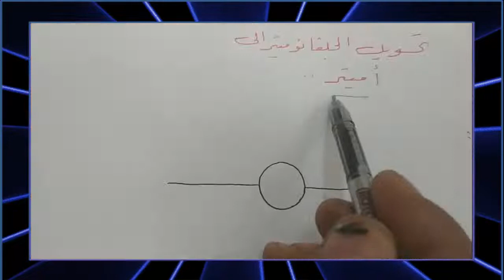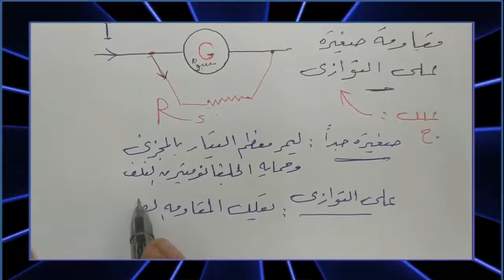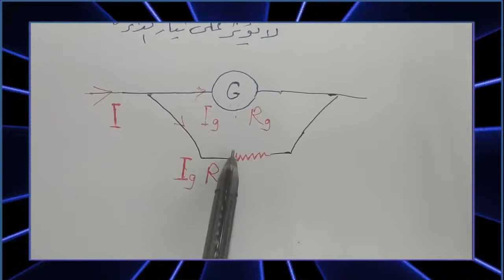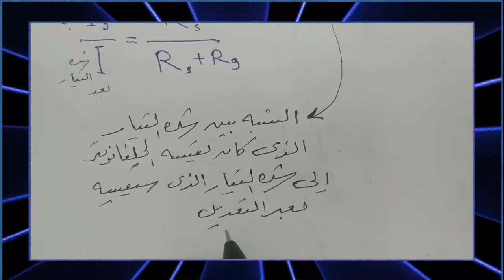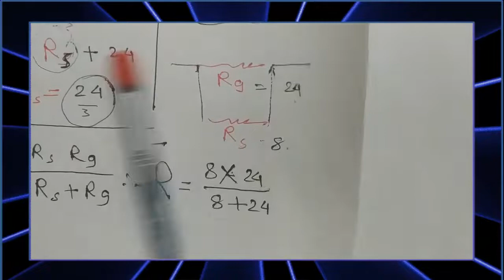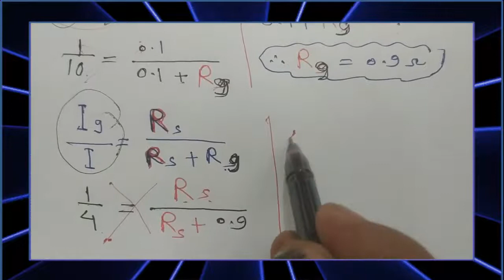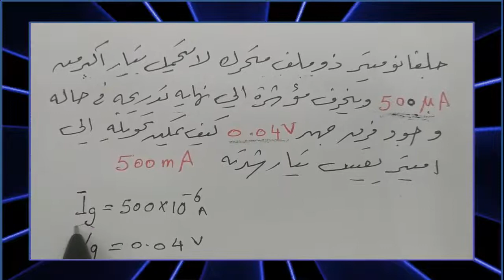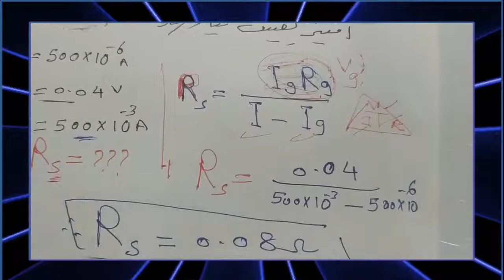الاميتر : ثالث ثانوي - المغناطيسية - الفصل الثاني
اهمية الاميتر - شرح - مسائل